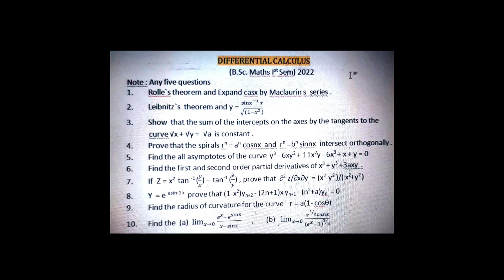Differential Calculus Paper B.Sc.I sem